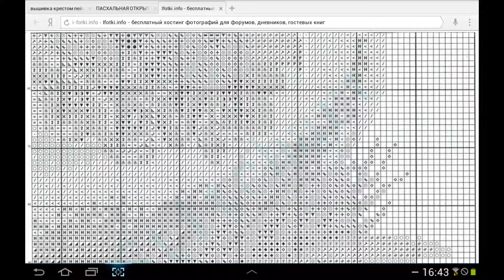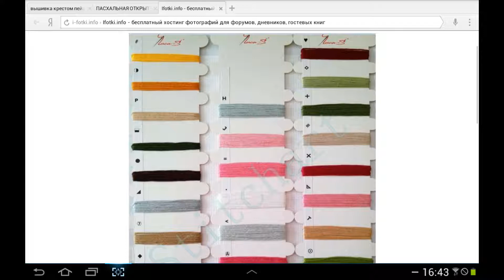ВЫШИВКА КРЕСТОМ"ФИАЛКИ В ЯЙЦЕ"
Красивая вышивка с фиалками и яйцом в нежных тонах,лучший подарок себе или друзьям.